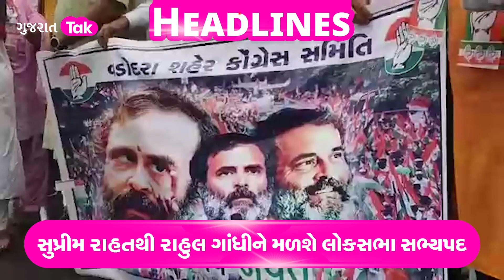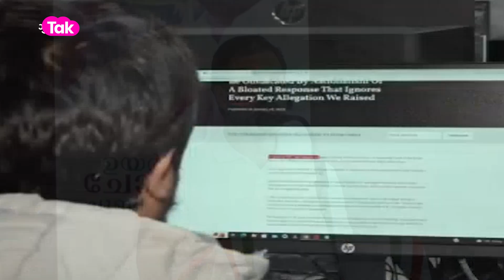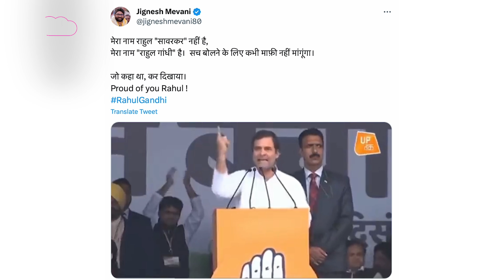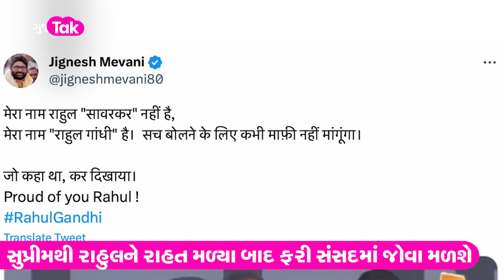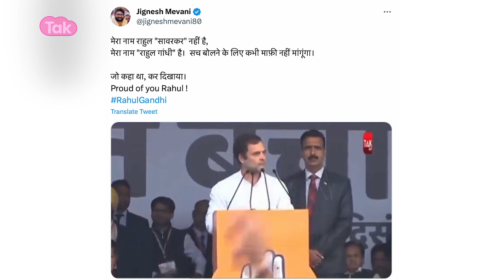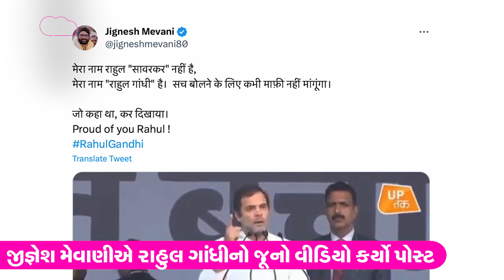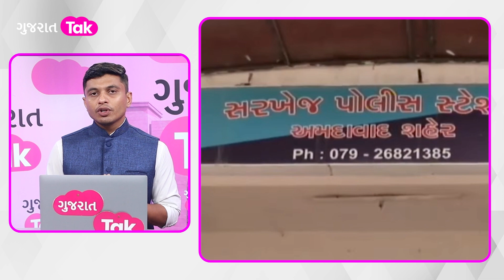Rahul Gandhi Defamation Case: રાહુલ ગાંધીની સંસદમાં વાપસી ક્યારે થશે? | Modi Surname Case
રાહુલ ગાંધીની સંસદમાં વાપસી ક્યારે થશે?